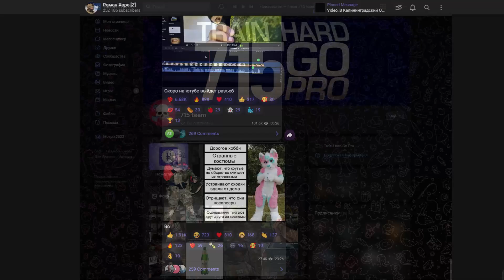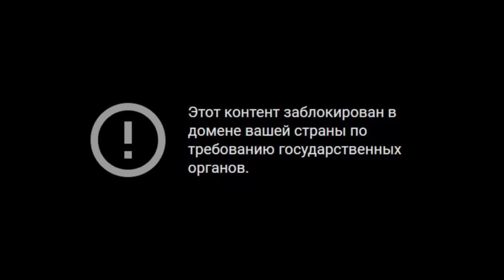Гимн 715 team